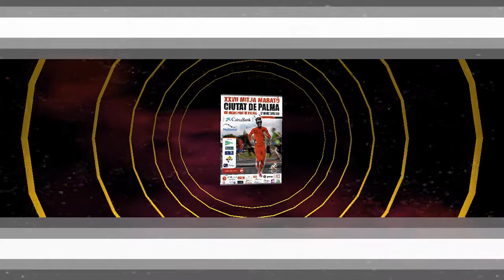Nº 608 XXVII MILLA MARATÓN CIUDAD DE PALMA MALLORCA ELCAMARONIN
Descripción XXVII MILLA MARATÓN CIUDAD DE PALMA
Dia primaveral tirando a calor, más de dos mil participantes, buena organización como era de esperar, buenos servicios y buenas atenciones por parte de la Policía Municipal.
Partió la gran MARATON con un rio de personal ENORME, unos iban hacer los 10Km. Otros por los 20km buenas caras tanto a la salida como a la llegada, nos contaban que había mucho calor en el trayecto otros que no, había y estaba el día a gusto de todo.
Estaba de LOCUTOR (SPÌKER) el gran Carlitos Téllez que a la vez hoy ha corrido como el me dijo presentaba y corría por primera vez.
Marga Fullana como siempre hizo un primer puesto, el nivel muy alto, cada día reglan menos estos deportistas, salen a por todas y se hace muy difícil como no estés a punto llegar.
Vimos a Juan Pau, mucho conocidos que a veces no puedo hablar con ellos porque se van nada mas acabar y lo entiendo. Pronto los videos, contento me tenéis.
Jóse ELCAMARONIN